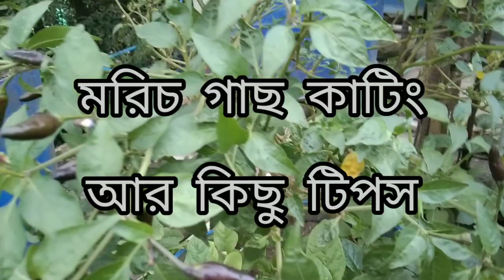মরিচ গাছ কাটিং আর কিভাবে অনেক অনেক বেশি মরিচ পাওয়ার টিপস। Mita's Gardening &Vlog